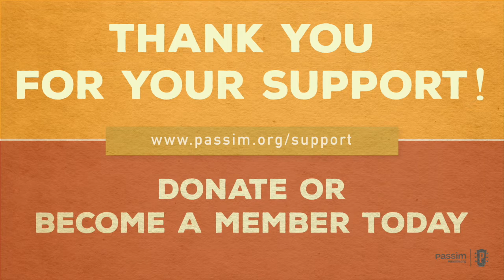Passim Persists: Lloyd Thayer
Thanks to Lloyd Thayer for sharing what "Passim Persists" means to him.

Club Passim throughout its history has persisted… often in the face of imposing odds. Join in supporting Passim during our annual June fundraiser as we raise $100,000 by becoming a Passim member or by donating. As a non-profit, we depend on community support to meet our financial goals and make our programs possible. Thank you so much for your generous support!